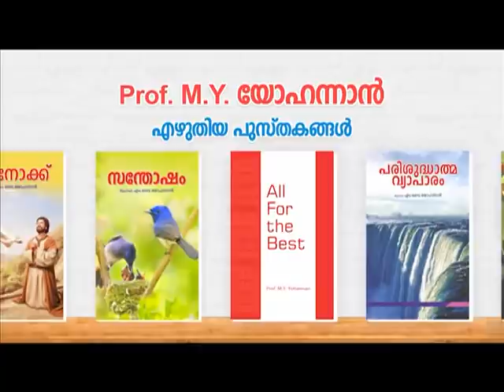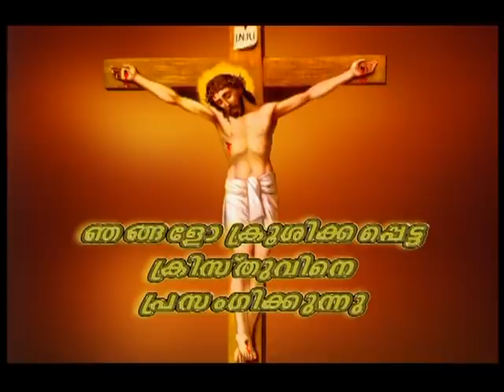PV 08JUN2021 1 30 PM